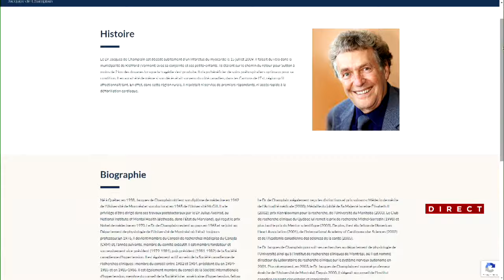Une application pour trouver le défibrillateur le plus proche : entrevue